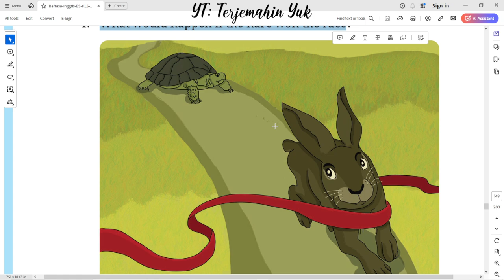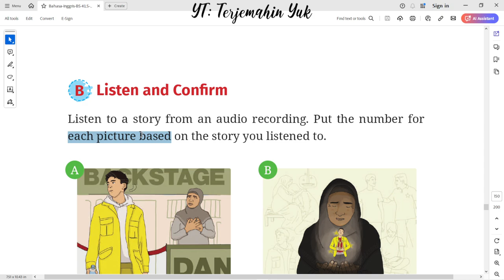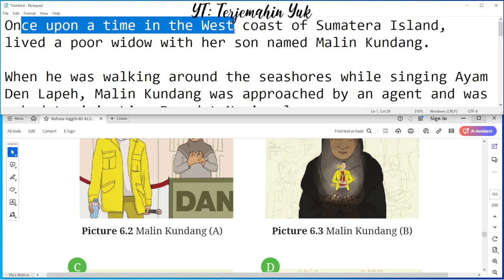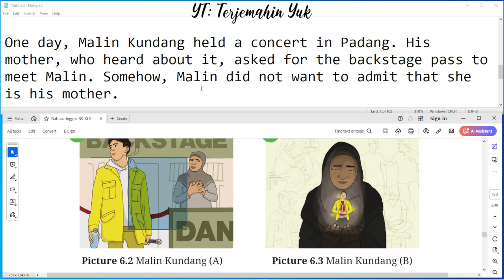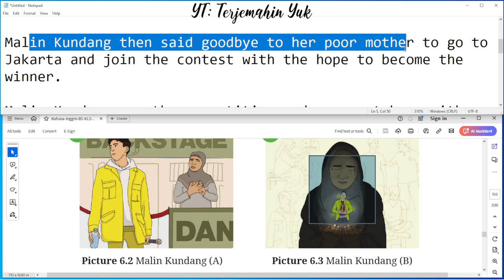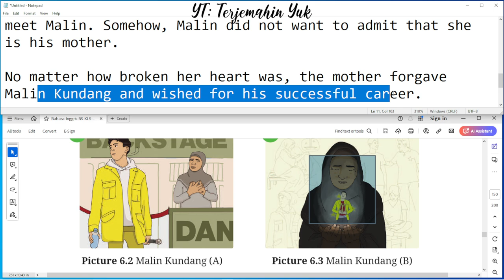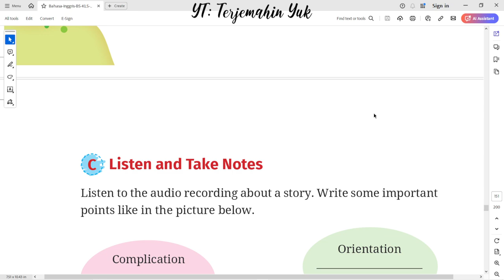Hal. 131-132 kelas 10 Terjemahan Buku Bahasa Inggris SMA / MA Kurikulum Merdeka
Task 1 : A. Let's Ponder
What would happen if the hare won the race?
what would happen if Malin Kundang's mother forgave him?
B. Listen and Confirm
Listen to a story from an audio recording.

terjemahin yuk
terjemahinyuk
terjemahkan yuk
Tingkat Lanjut
kunci jawaban
belajar bahasa inggris
pelajaran
halaman .